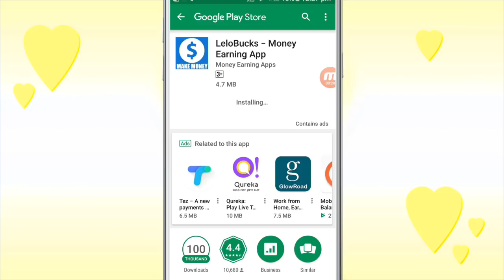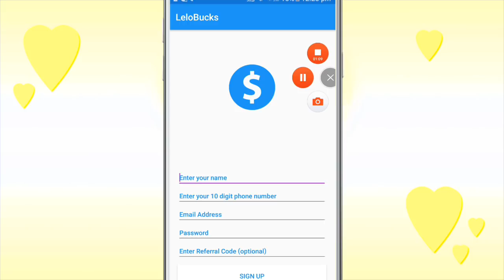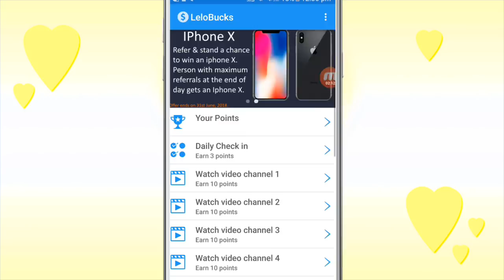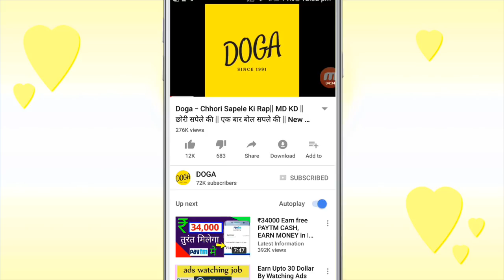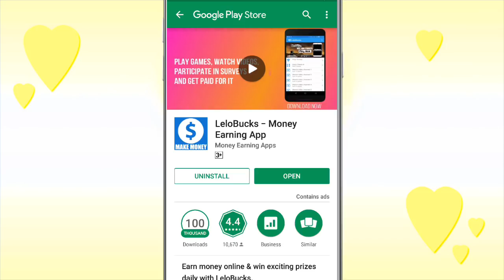how to earn money via mobile application at home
hello everyone this video i show how to earn money via mobile app Download app